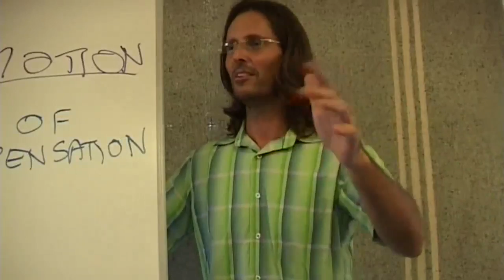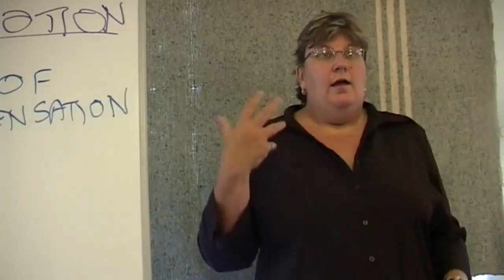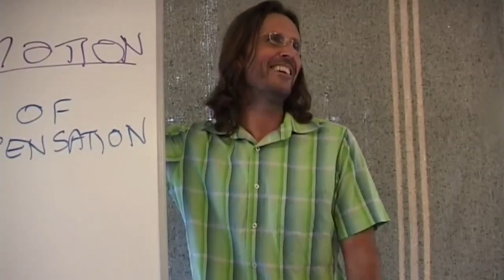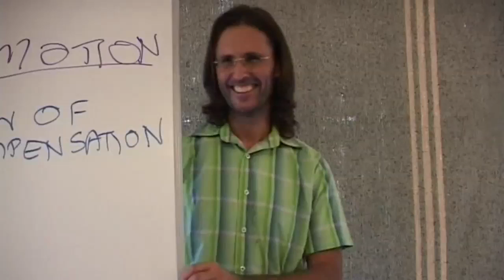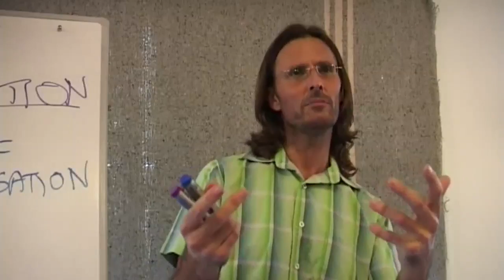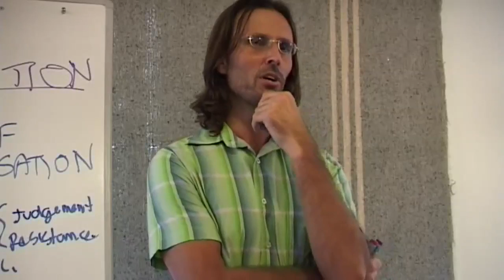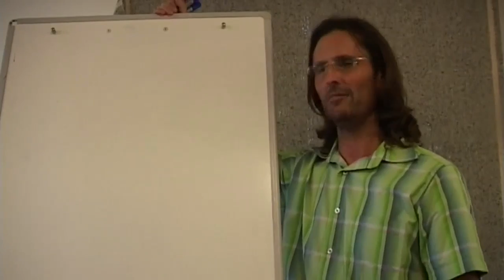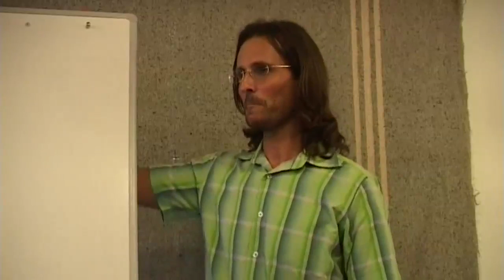20081213 General Discussion - Q&A From People In Brisbane P3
20081213 General Discussion - Q&A From People In Brisbane P3 (Brisbane QLD AU)
An early question and answer session with people who live in Brisbane, Queensland, where Jesus answers their questions. Part 3 of a 4 part series.